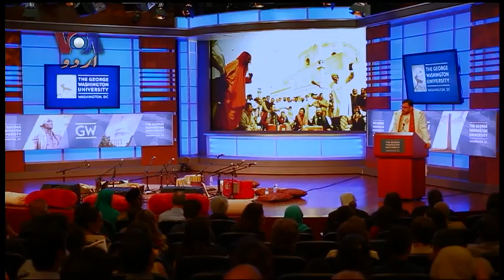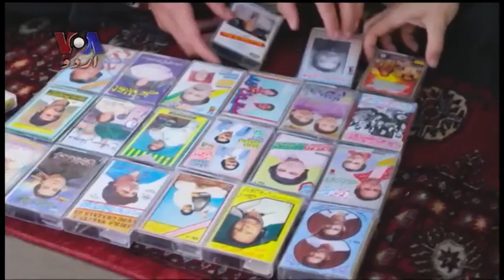Urdu Voice of America on Fanna-Fi-Allah Qawwali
The Urdu Voice of America popular TV station followed the Fanna-Fi-Allah Sufi Qawwali ensemble on part of there recent tour of America in New York & Washington. This feature includes interviews, concert footage & scenes from their new documentary film: Qawwali - Music of the Mystics.

▶FOLLOW US◀
Facebook Pages